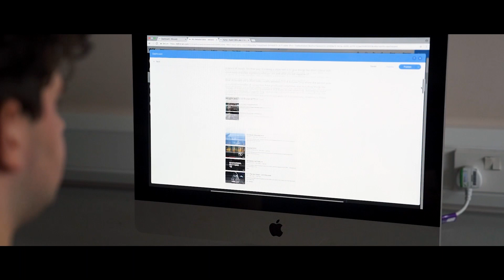University-level Courses - Apply Now | Cyrsiau Lefel-prifysgol - Gwnewch Gais Nawr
Join us and study 𝑫𝒆𝒈𝒓𝒆𝒆𝒔 𝑶𝒏 𝒀𝒐𝒖𝒓 𝑫𝒐𝒐𝒓𝒔𝒕𝒆𝒑 at NPTC Group of Colleges 🎓

We offer university-level courses across a range of subjects, including; Agriculture, Art & Design, Business & Management, Computing, Construction, Engineering, Health, Social & Childcare, Hospitality, Music, Sport, Teaching and Travel & Tourism 👌🏻

We are:
✅ Local
✅ Affordable
✅ Flexible
✅ Supportive
✅ Forward Thinking

Ymunwch â ni ac astudio 𝑮𝒓𝒂𝒅𝒅𝒂𝒖 𝑨𝒓 𝑮𝒂𝒓𝒓𝒆𝒈 𝑬𝒊𝒄𝒉 𝑫𝒓𝒘𝒔 yng Ngrŵp Colegau NPTC 🎓

Rydym yn cynnig cyrsiau lefel-prifysgol ar draws ystod o bynciau, gan gynnwys; Amaethyddiaeth, Celf a Dylunio, Busnes a Rheolaeth, Cyfrifiadura, Adeiladu, Peirianneg, Iechyd, Cymdeithasol a Gofal Plant, Lletygarwch, Cerddoriaeth, Chwaraeon, Addysgu a Theithio a Thwristiaeth 👌🏻

Rydym:
✅ Lleol
✅ Fforddiadwy
✅ Hyblyg
✅ Cefnogol
✅ Meddwl Ymlaen